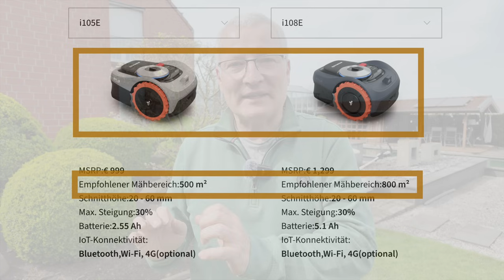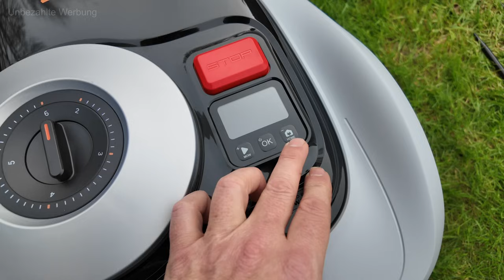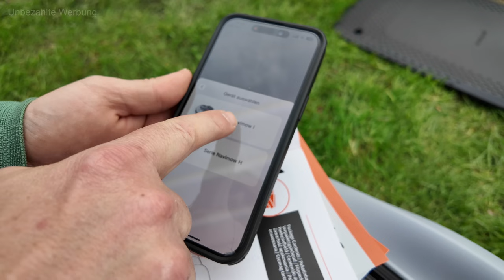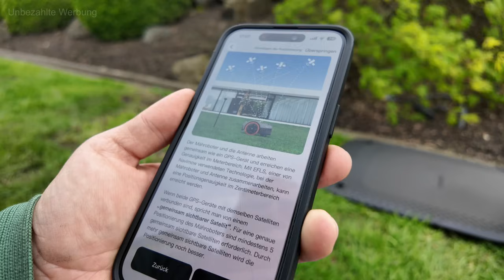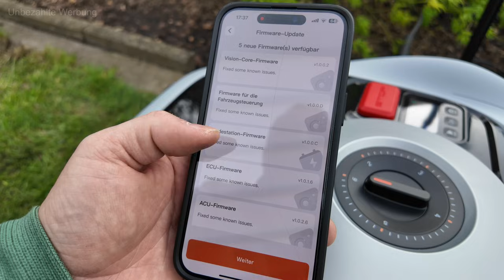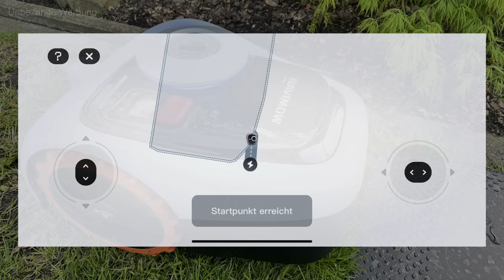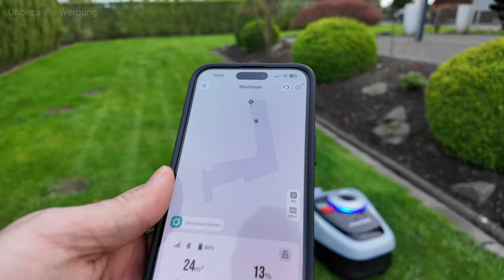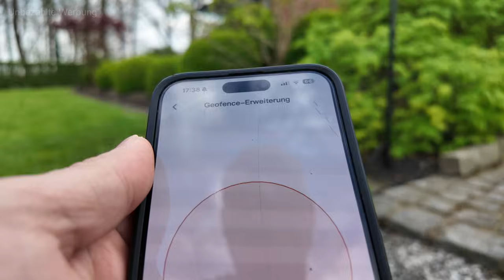Segway Navimow i105E - Schluss mit Begrenzungsdraht! GPS Mähroboter für nur 999,- Euro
Die Zukunft des Rasenmähens!

Der Segway Navimow i105E bietet Ihnen eine revolutionäre Möglichkeit den eigenen Rasen zu pflegen. Makellosee Rasen ohne den üblichen Aufwand!

Gefilmt mit der DJI Pocket 3 *

Wenn Du über diese Links etwas kaufst, bekomme ich eine kleine Provision. Diese wird vom Händler bezahlt - Dein Produkt wird also für dich NICHT teuerer und du unterstützt diesen Kanal  - Danke!